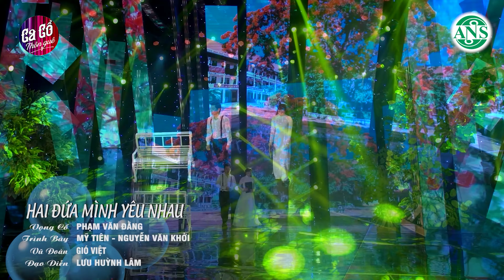TRỰC TIẾP CA VỌNG CỔ 🔴 575 TRÍCH ĐOẠN CA VỌNG CỔ CẢI LƯƠNG Hơi Dài Hay Nhất 2022 Nghe Là Ghiền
© Bản quyền thuộc về YoMusic x ANS
© Copyright by YoMusic YoMusic x ANS ❌ Do not